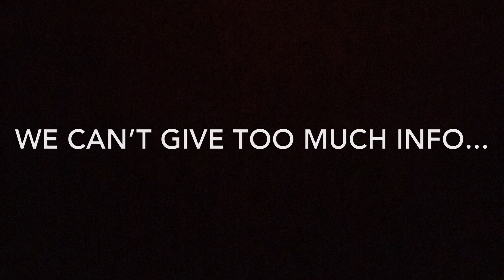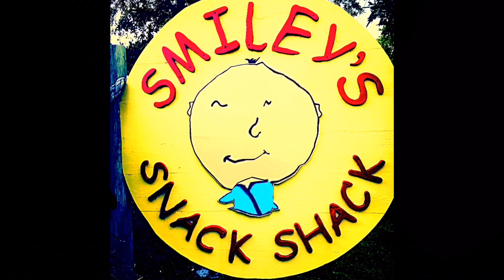What is the Smileys Crew?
Today we interview the Smileys Crew